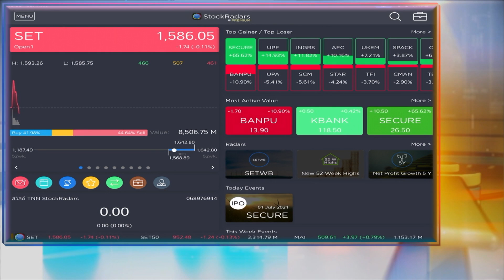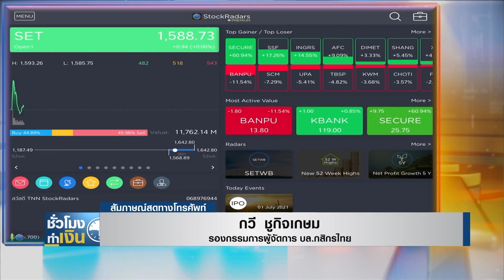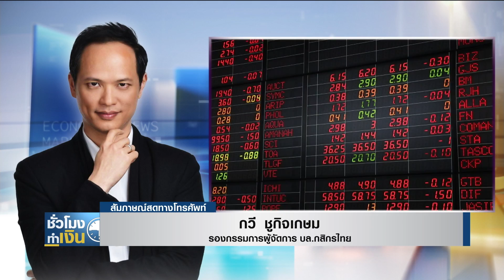หุ้นไทยวันนี้ I ชั่วโมงทำเงิน I 01-07-64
**วิเคราะห์หุ้นไทยวันนี้กับคุณ กวี ชูกิจเกษม  รองกรรมการผู้จัดการ บล.กสิกรไทย